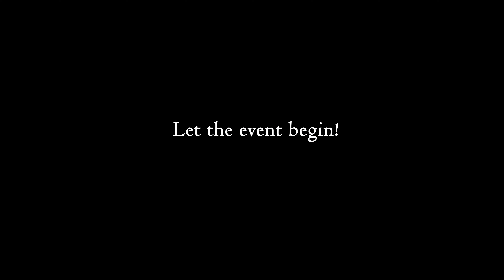Intro - MCC Employment Celebration 2024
Massachusetts Clubhouse Coalition Employment Celebration
Massachusetts State House, Boston, MA

Employers, Clubhouses, and Government Officials gather together in the Great Hall of Flags at the State House to celebrate the professional relationships developed through the employment of Clubhouse Members in local businesses. Community at its finest!